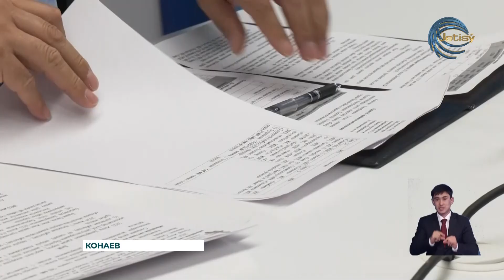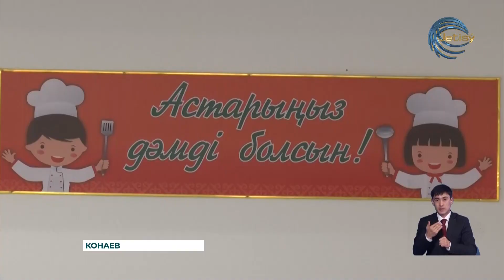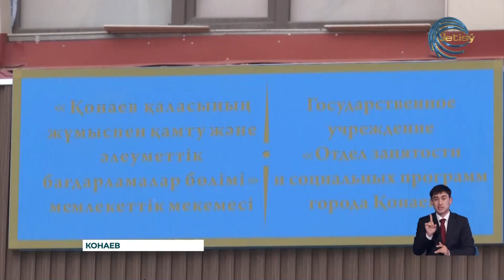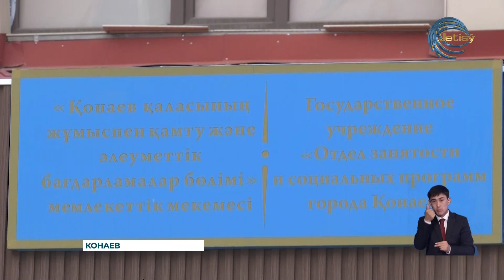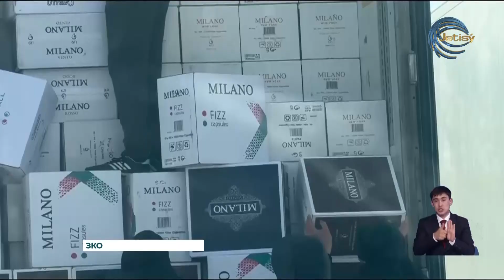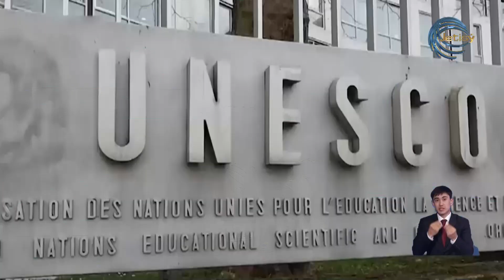НОВОСТИ АЛМАТИНСКОЙ ОБЛАСТИ (20.03.2024) 21:00